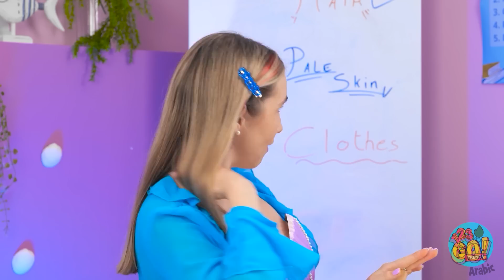كيف تصبح الدعسوقة المعجزة🐞 من الأعجوبة إلى البطل الخارق⚡️ تحولات شديدة وأعمال يدوية بواسطة 123 GO!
هل أنت مستعد لتحول معجزة؟❤️ شاهد كيف نحول الأعجوبة إلى الخنفساء المذهلة!🐞 أي جزء من التجميل أدهشك أكثر؟ شارك في التعليقات واضغط على الاشتراك للمزيد من الفيديوهات الرائعة!🌟 من هو البطل الخارق المفضل لديك؟ أخبرنا أدناه! انضم إلى 123 إذهب! للتجميلات الملحمية والمرح الحرفي!🦸‍♀️✨